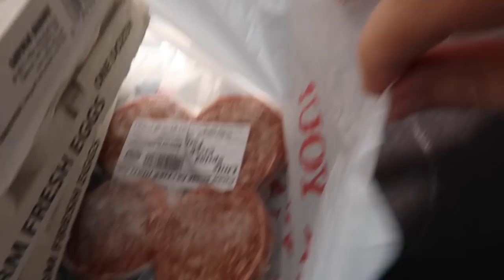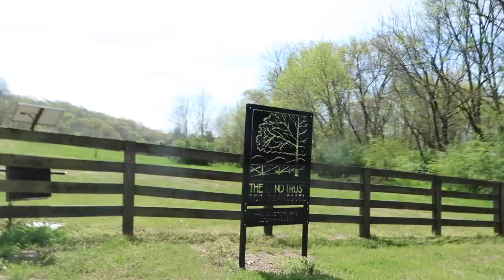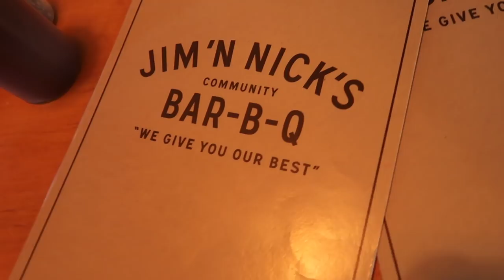HANGING OUT WITH FARM ANIMALS!!! - Vale Family